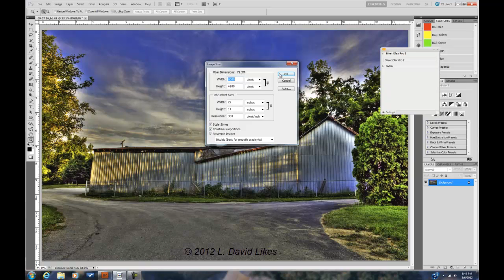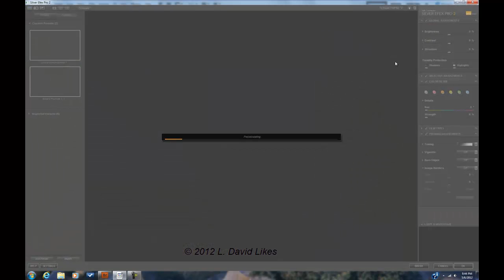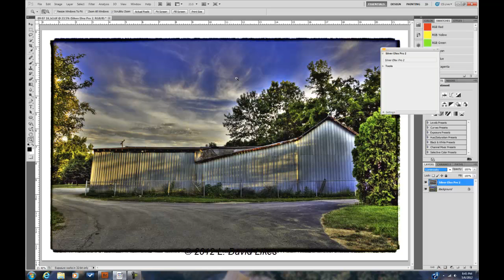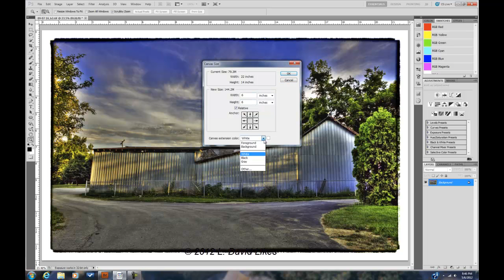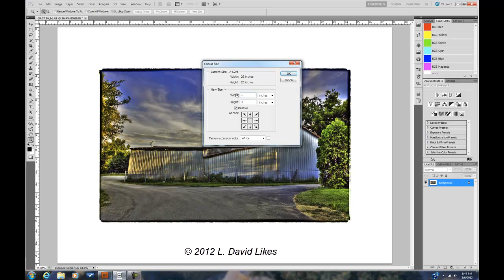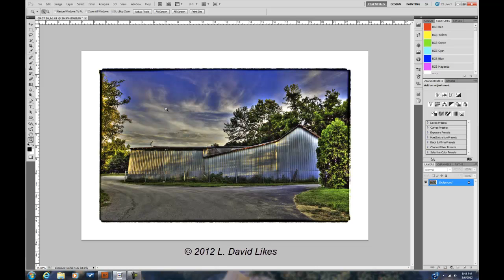WHCC Gallery Wrap with Silver Effex Border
From within Photoshop I show how to resize an image and put a cool Silver Effex Pro 2 border to be sent To White House Lab to create a gallery wrap.